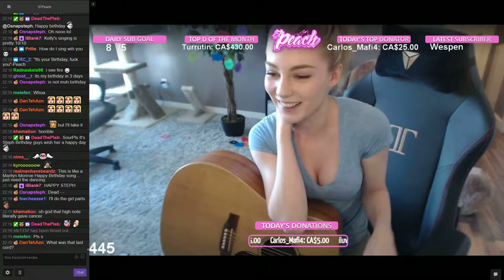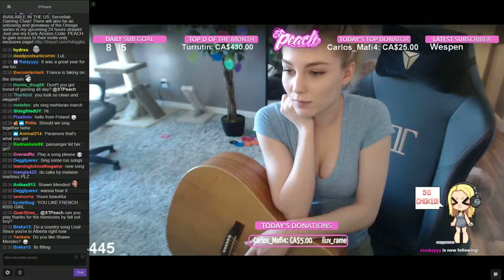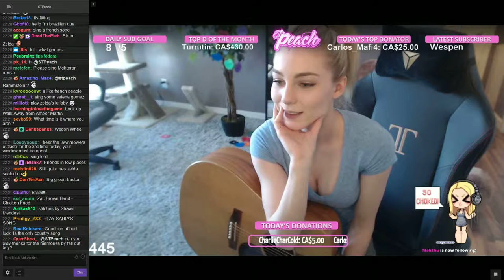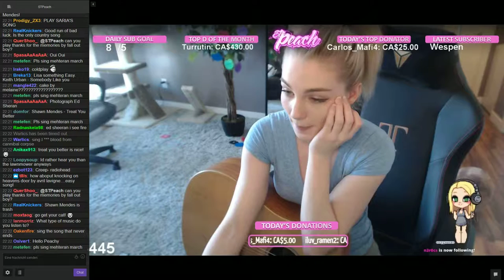Twitch - Streamer - Girl: stpeach - plays guitar & sings - Part 7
another Twitch-Premium-Streamer-Girl ;)